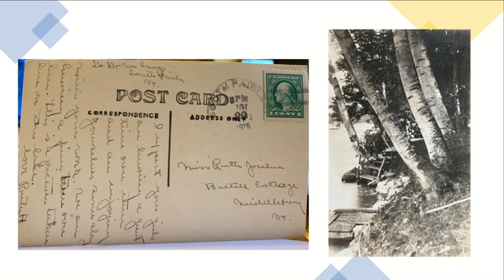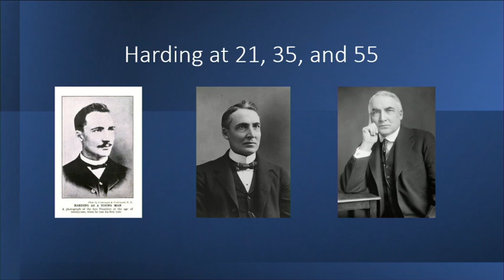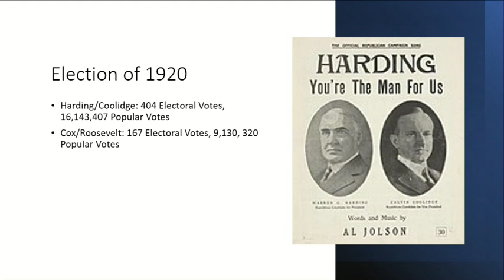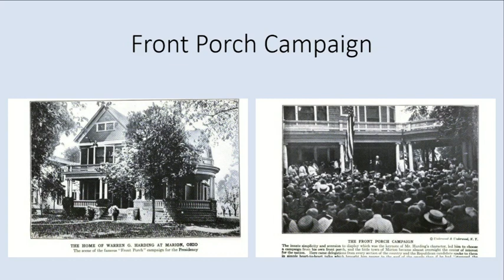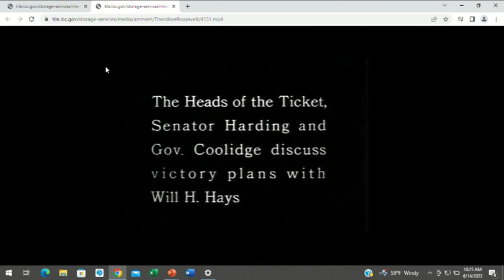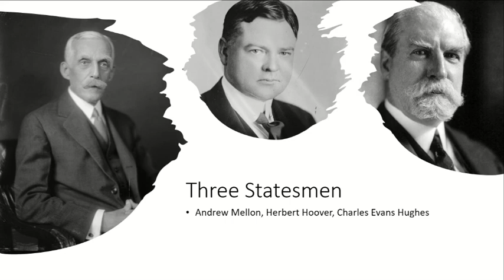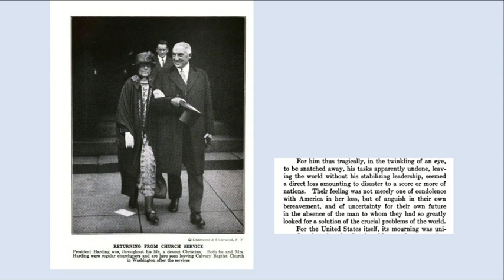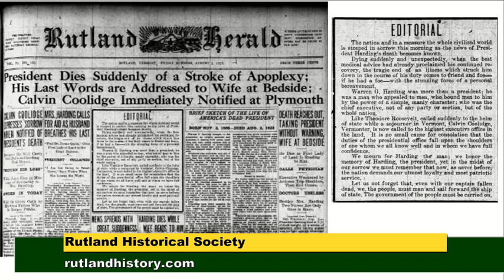Historically Speaking - Warren G. Harding's Last Summer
Historically Speaking #196.  "Warren G. Harding's Last Summer." As Vermont gets ready to celebrate the centennial of Calvin Coolidge's unique swearing in as President of the Unit5ed States, host Michael Dwyer evaluates the Presidency of Coolidge's predecessor, President Warren G. Harding.